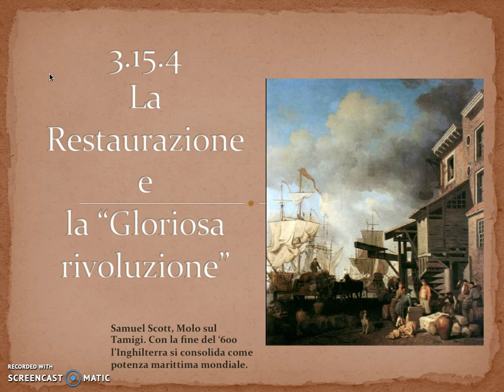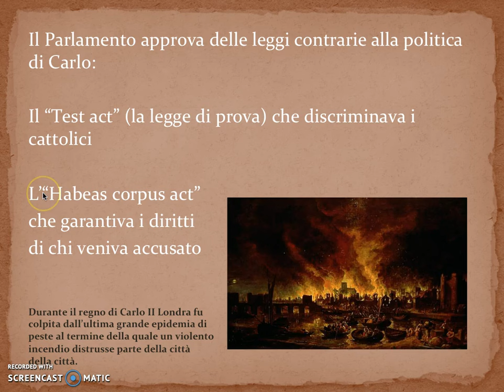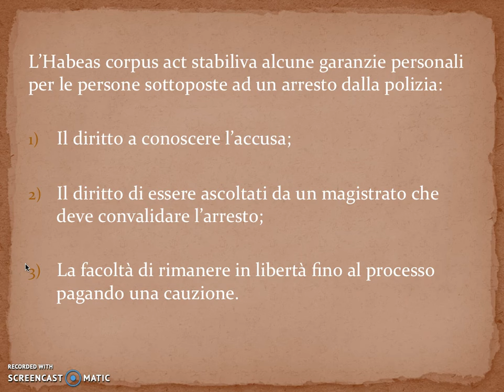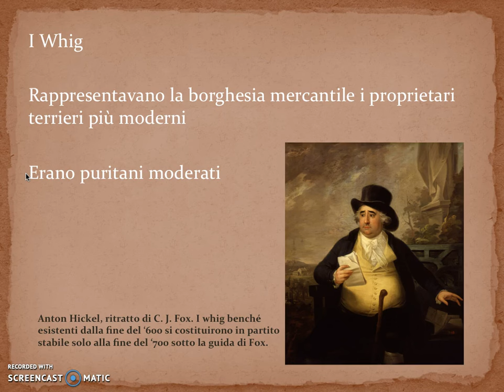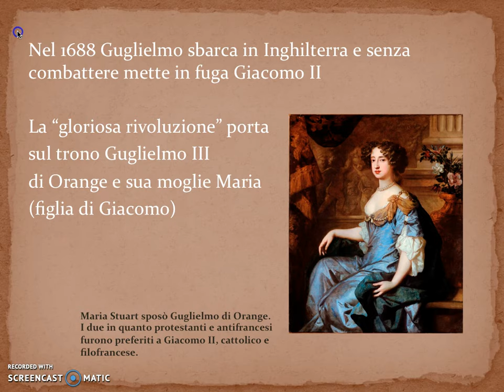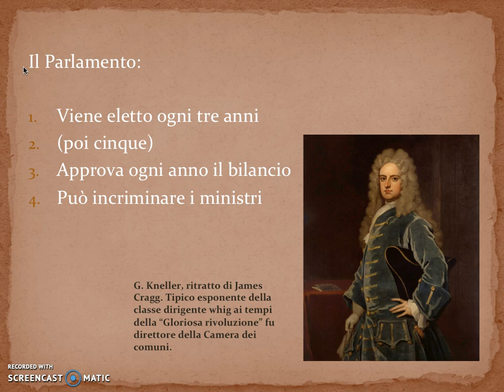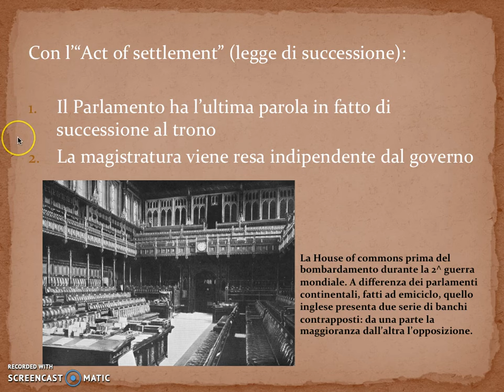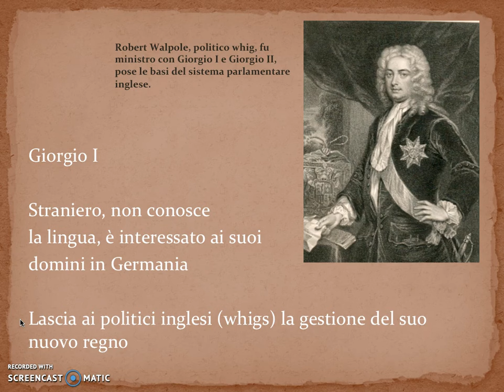3 15 4 La gloriosa rivoluzione